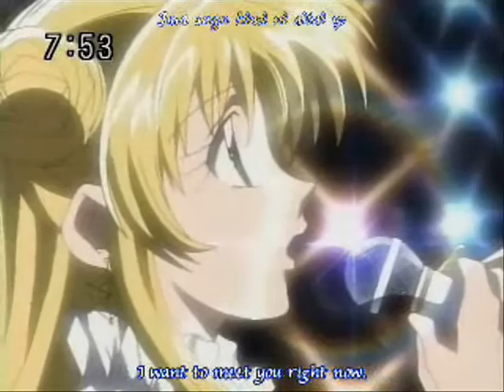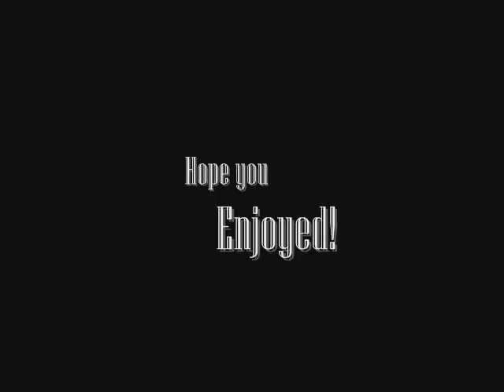Happy Birthday Mark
Dedeicated to: Mark =] For his birthday.
I love you Puppy! Hope you Have an Amazing Day.
Wish I were with you. All of my love. Tara